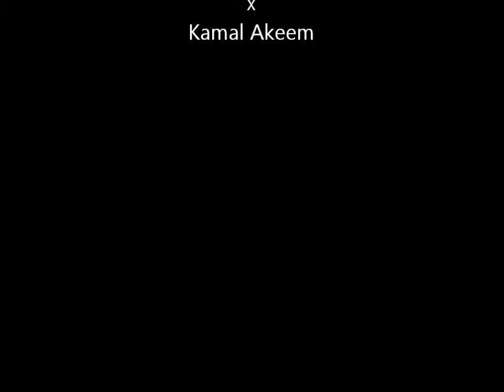Kamal Akeem - Lane (visuals) (instrumentals)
Tenchi Muyo x Kamal Akeem
RIP Beck Burgess